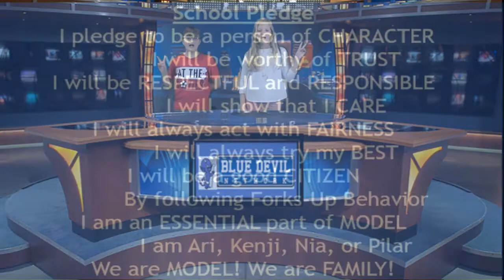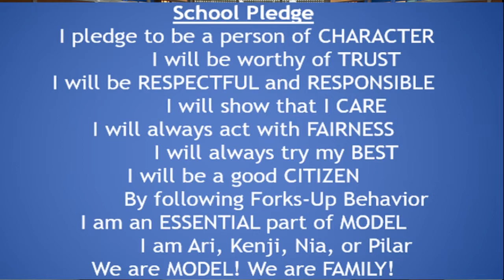Blue Devil Network Morning Show, November 15, 2019